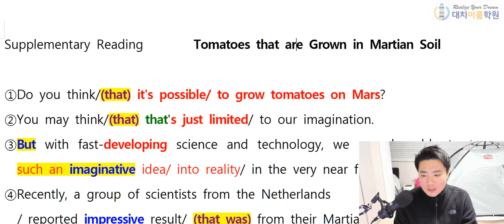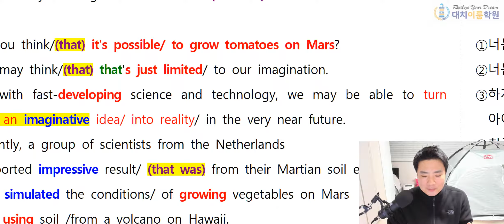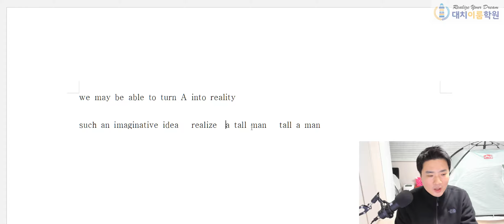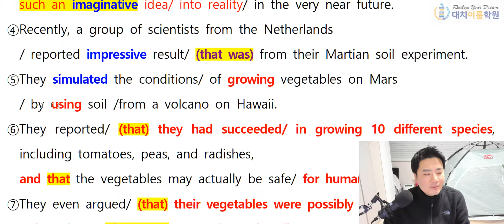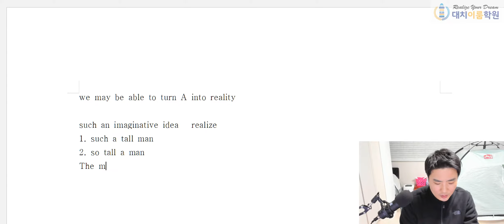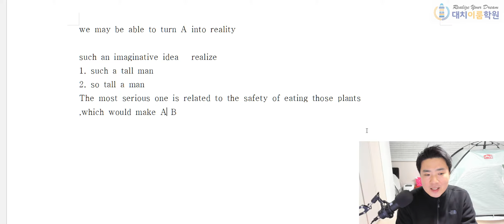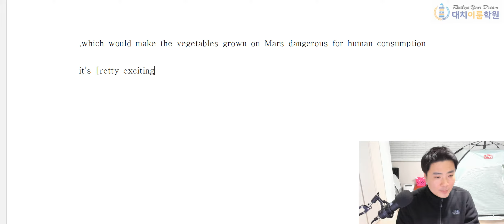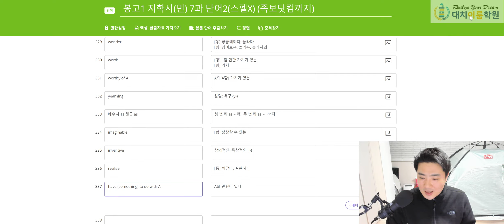개정영어 지학사(민) 7과 본문 설명 4th (25분)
클래스카드 단어 먼저 암기하고 필기 꼼꼼히 하면서 들어보자!!